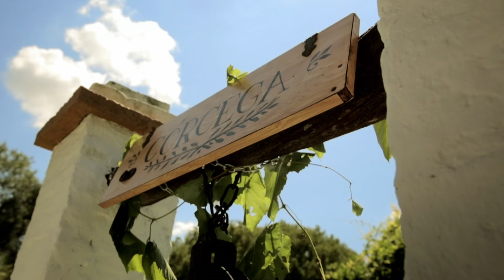CÓRCEGA de Paula Maffía Orgía, un clip de Mathieu Orcel, KÔN SUD Productions 2016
Córcega: Letra y música
Paula Maffía

Guión, Dirección y Montaje
Mathieu Orcel

Alejandro Reynoso

Producción: Kôn Sud
Sebastián Cáceres
Agustín Muñiz

Paula Maffía
Sabrina Brunetti López

Orquestación
Paula Maffía Orgía

Arreglos de cuerdas
Rosario Baeza

Producción de la canción
Juan Ignacio Serrano

Maquillaje y Peinados: Bendito Make-Up
Alejandra Garagnani
Stefi Hamue

Electricista:
Santiago Gitelman

Mariano Pozzi
Lucia Vassallo

Teatro Mandril
Santiago Mazzanti

Color
Laura Larrosa

Actores

Niño rubio
Romeo Fernández Gallo

Niño morocho
Bernardo Vázquez

Adulto rubio
Martín Roggon Lozada

Adulto morocho
Wenceslao Tejerina

Anciano rubio
Norberto Grisolio

Anciano morocho
Rubén Pérez Borau

La Banda

Paula Maffía
Carla Nicastro
Clara Testado
Nati Sabater
Lux Pérez

Copyright P. Maffia/ ICKS 2016